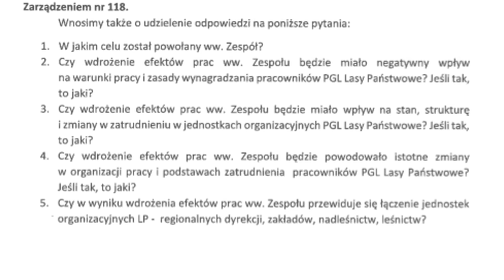Związki Zawodowe Leśne Przyczyny przygotowań do protestu Komunikat 25 10 2024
Związki Zawodowe działające w Lasach Państwowych powołały Sztab Protestacyjny

W dniu 25 października 2024 odbyło się zebranie central czterech Związków Zawodowych działających w PGL Lasy Państwowe. KSPL NSZZ Solidarność reprezentował przew. Jacek Cichocki, KSL ZZ Budowlani reprezentował przew. Piotr Nalewajek, Sekcje ds. Lasów KS BDOŚ Solidarność-80 reprezentował przew. Tomasz Podsiedlik, Związek Zawodowy Pracowników Technicznych Leśnictwa reprezentował przew. Józef Urbanek, Krajowy Sekretariat ZNOŚiL NSZZ Solidarność reprezentował przew. Zbigniew Kuszlewicz.

W  związku z zagrożeniem zdolności trwania PGL LP wywołanymi zarządzeniami Ministerstwa Klimatu i Środowiska, przekładanymi na decyzje kierownictwa PGL LP, grożącymi masowymi zwolnieniami w PGL Lasy Państwowe, ww. Związki Zawodowe podjęły działania zmierzające do uświadomienia szerokiej opinii publicznej o zagrożeniach zachowania charakteru dobra narodowego przez polskie lasy administrowane przez PGL LP.

Związki Zawodowe oczekują odpowiedzi na pytania związane z przygotowywaną przez dyrektora generalnego LP restrukturyzacją funkcjonowania przedsiębiorstwa i zapowiadaną redukcją zatrudnienia.

Działania powołanego międzyzwiązkowego Sztabu Protestacyjnego zależeć będą od odpowiedzi dyrektora generalnego na postawione pytania.